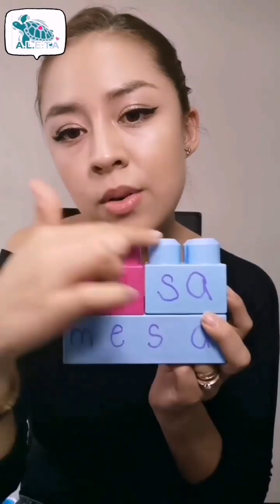¡Leer y escribir puede ser divertido. juegos y actividades para que los peques aprendan jugando.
¡Leer y escribir puede ser divertido! 🎉 Descubre estos juegos y actividades para que los peques aprendan jugando. 📚✨